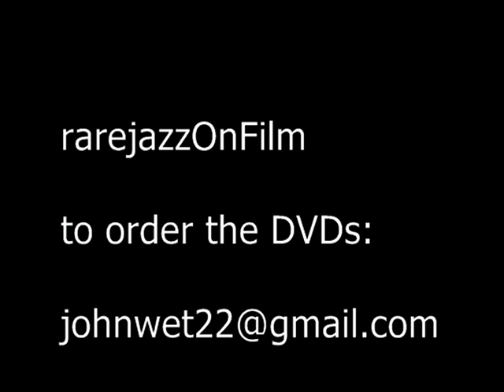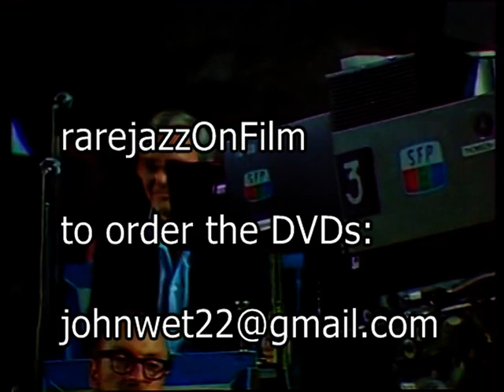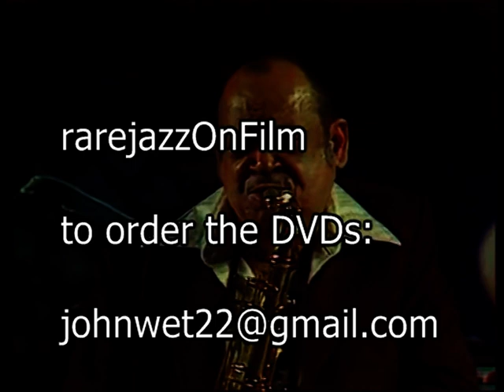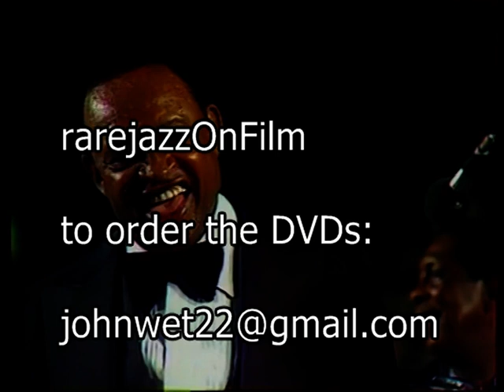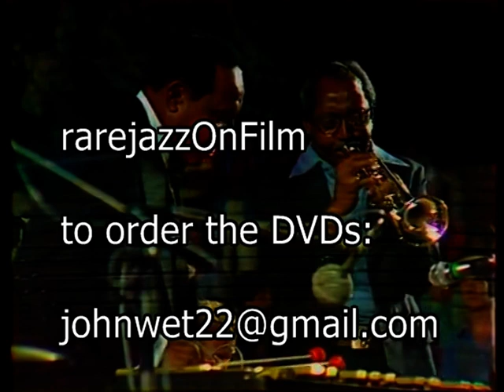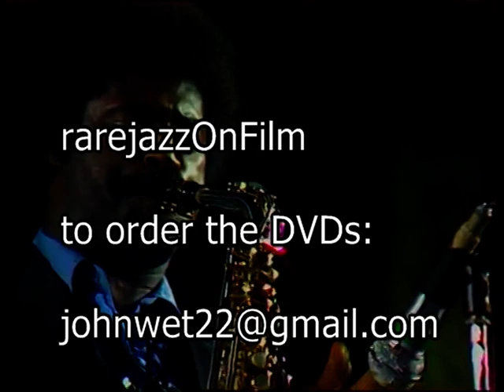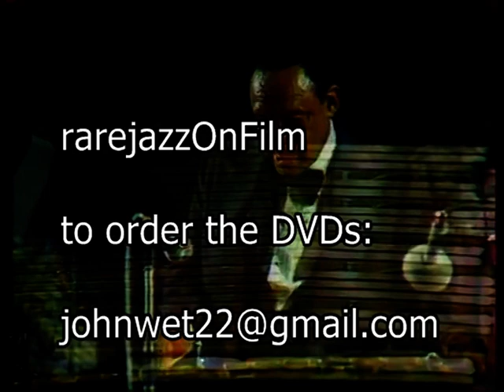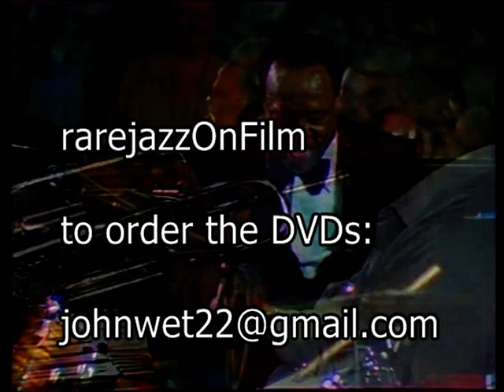Lionel Hampton - Live at Belgian Jazz Festival 1978 set 2